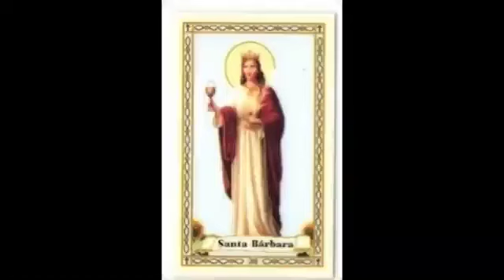la misa dominical 23 02 24